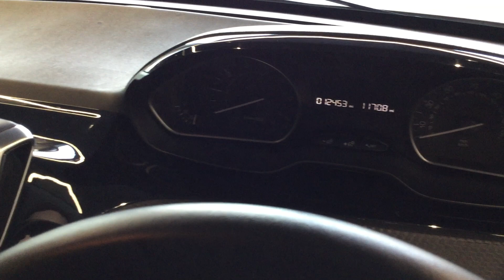2017 Peugeot 208 PURETECH BLACK EDITION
2017 Peugeot 208 PURETECH BLACK EDITION
12450 Miles